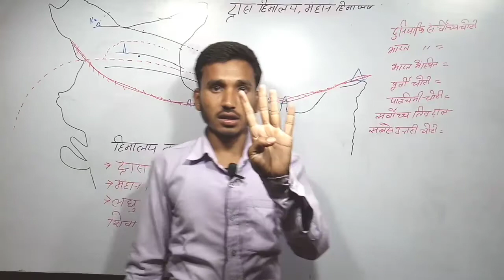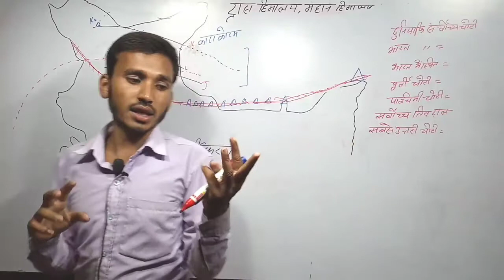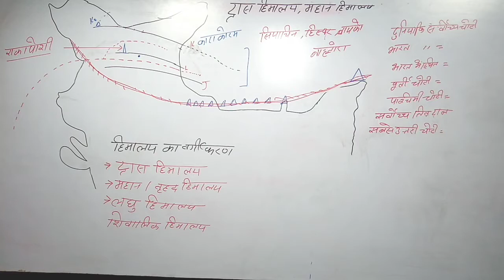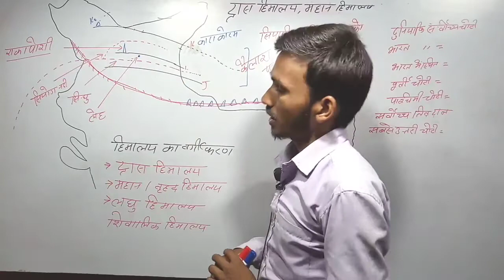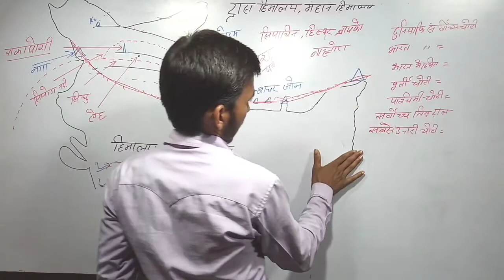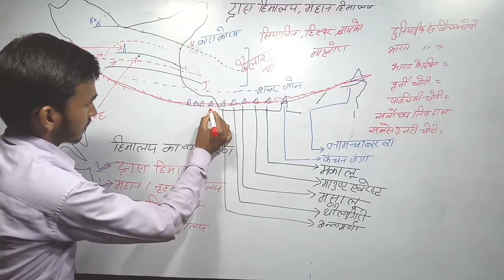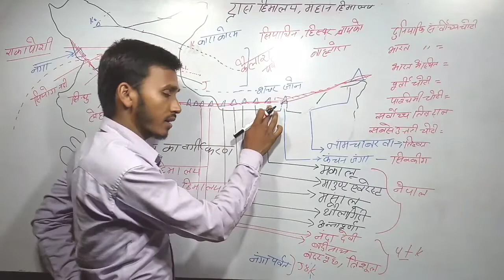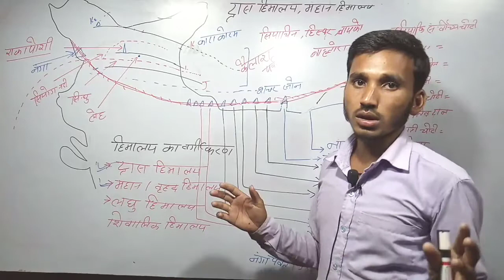ट्रॉस हिमालय, महान हिमालय, Geography master video।। Part 6।। Eduteria Geography।। Master video।।